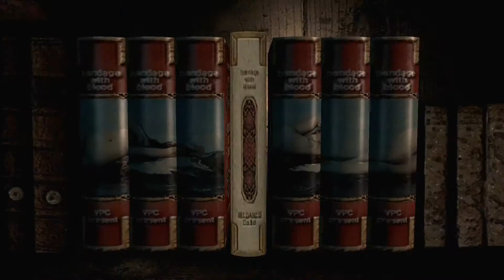Resident Evil HD Remaster [EP13]: La reina Vegetal venenosa y mentirosa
Gracias por visitar el canal, si te ha gustado el vídeo no te olvides de apoyarlo. Saludos desde La Mansión Spencer

¿De que se trata? ► Remasterización del clásico Resident Evil de 2002 en GameCube, que a su vez era un remake, y que apuesta en esta ocasión por notables mejoras visuales en modelados y texturas de personajes y entornos y que, además, brinda al aficionado la posibilidad de disfrutar de su propuesta con sonido 5.1 y resolución 1080p. Estilos alternativos y clásicos de control y formato de pantalla 16.9 y 4:3.